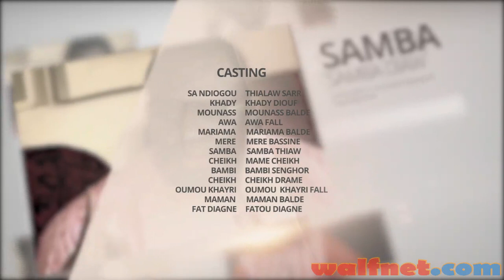Demb ak Tay Episode 08